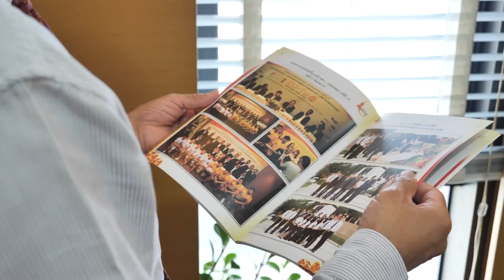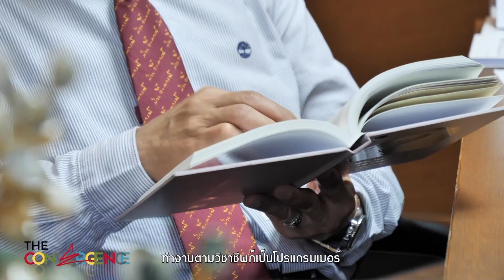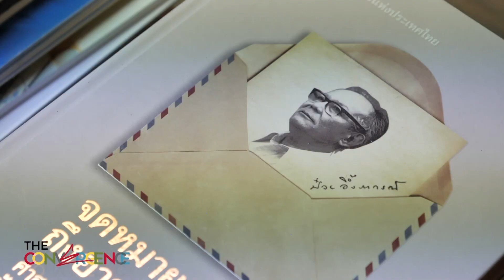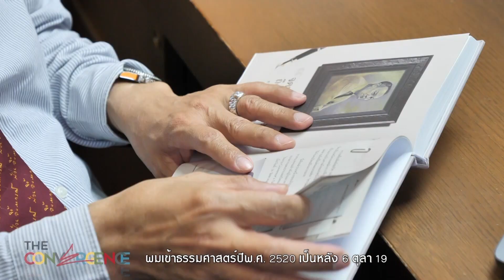The Convergence EP.21 : อิสระและเที่ยงธรรม หัวใจสำคัญของ ผู้ตรวจสอบภายใน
จากกรรมการบริหารสโมสรนักศึกษามหาวิทยาลัยธรรมศาสตร์ เมื่อปี 2521 ที่เป็นจุดเริ่มต้นในการหล่อหลอมวิธีคิด การช่วยเหลือผู้อื่น และความเป็นธรรม สู่การเป็น ผู้ตรวจสอบภายใน
ฟังเรื่องราวคุณมานิต พาณิชย์กุล ศิษย์เก่าคณะศิลปศาสตร์ ปัจจุบันเป็นผู้ช่วยกรรมการผู้จัดการใหญ่ตรวจสอบ ธนาคารยูโอบี และที่ปรึกษาชมรมผู้ตรวจสอบภายในธนาคารและสถาบันการเงิน

• รับชมผ่าน Youtube ►
• ออกอากาศทุกวันอังคาร เวลา 19.00 น.